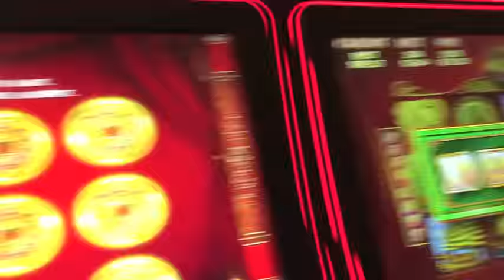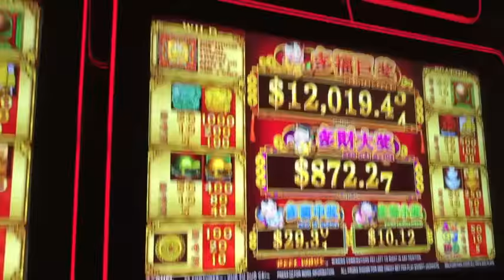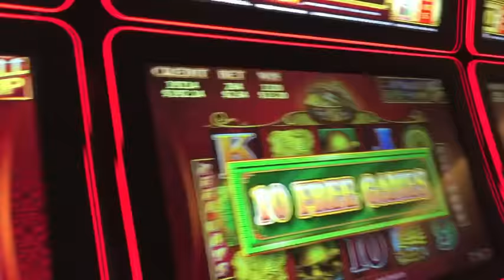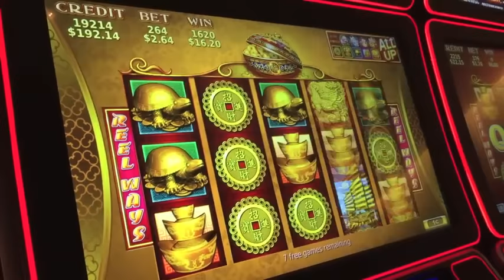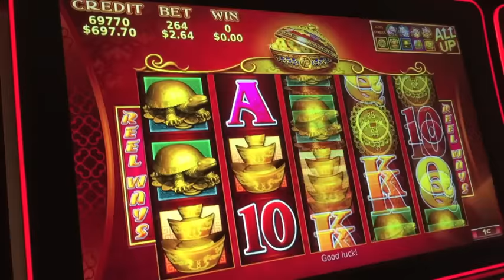Fortunes 88 Slot Machine Bonus-BIG WIN-Gwen at Aria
Playing Fortunes 88 at Aria with Gwen. Big Win on 88 Fortunes Slot Machine Bonus.